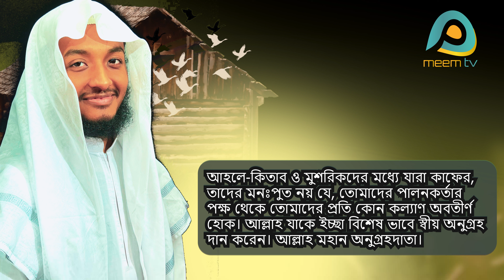Surah Al Bakara l Qari Siddik Ahmad Hujaifa l Ayat 89-105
meemTV
Education

Islamic Entertainment.

ইসলামিক বিনোদন জগত = হদর তেলাওয়াত , ক্বেরাত , ইসলামি সঙ্গীত, ইত্যাদি